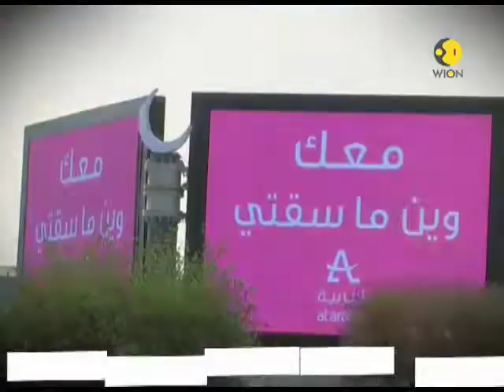Saudi women behind the wheel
Saudi billionaire Prince Al Waleed Bin Talal jumps in to a car as his daughter drives him around Riyadh. This and more stories of women taking the wheel in the kingdom.